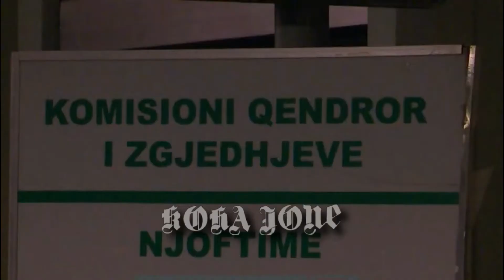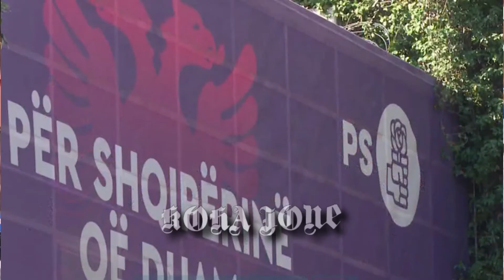Socialistet e Tiranes: Duam Xhafen e Kodhelin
Socialistët e Tiranës: Duam Xhafën e Kodhelin